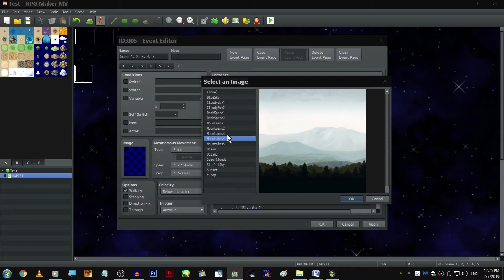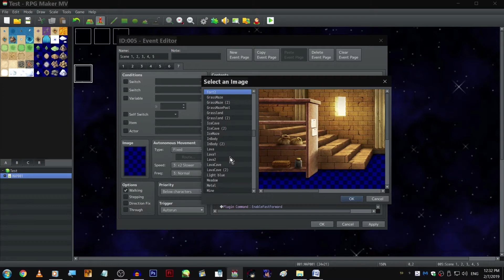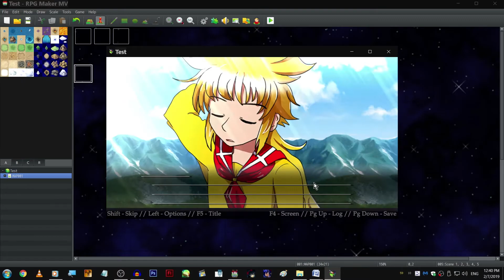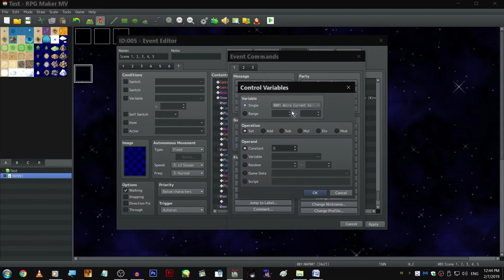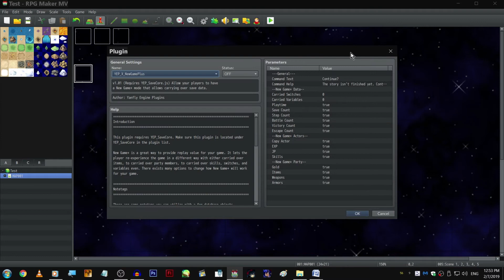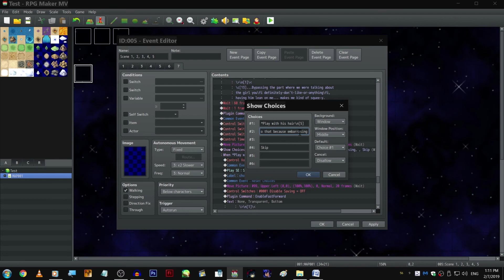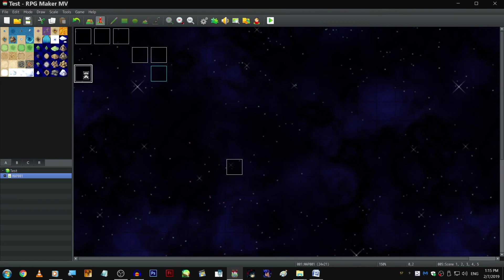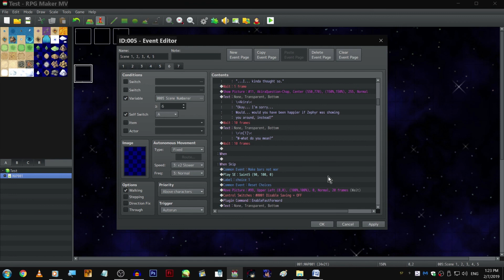♥LET'S MAKE A DATING SIM♥ - Part 24, Day 7 (RPG Maker MV)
As of Feb. 14th, the game has been FINISHED! You can feel free to download it

-Youtube doesnt seem to be letting me add this to the playlist for some reason, so if I forget to try and set it again later, remind me now, okay? thank you love you have cats!

This is a laid-back video series of my journey creating a dating-sim-visual-novel style game. This is a mainly unedited 'live' recording, by which I mean nearly everything is done on-camera.
This is a Valentines Challenge project, making the game between February 1st, and February 14th.
The game will be finished within this time frame, but I'll be posting the videos on the current schedule, instead of mass posting them, due to the amount of them there ended up being.
My sorries! I had too much fun, haha.

Thanks to Yanfly, Galv, Tor Damian Design/Galenmereth, Yami, and the RMCoreScriptTeam, Himeworks, DMY for the plugins!
If you want to find the plugin creators listed, google them!:D

Thanks to Kadokawa for making, producing and releasing RPG Maker MV!
Video/Picture effects: Videoblocks.com

(The website as of now is no longer active)

SE&BGS:
RMMV/XP RTP/Kadokawa/Enterbrain
Straget
Pro Sound Effects [Licensed]

Other music and sound: Kadokawa/RPGMaker/Enterbrain
Graphics - RPG Maker MV/Kadokawa, visual novel choices from Galv's vnc demo

Character graphics: ...Ripped from GMEM2...? I guess...? lol

By the way, did they ever end up releasing RM on the switch?